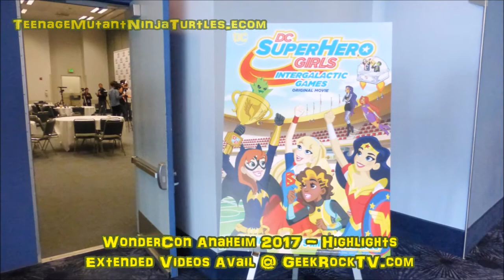WONDERCON 2017 Exclusive Coverage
See all the exclusive coverage from Wondercon 2017 with our host Mac Noel. She covers interviews special guests including Greg Cipes, Luke Perry,  Rachel Kimsey, Wes Gleason, Marisol Nichols, Anais Fairweather, and more.